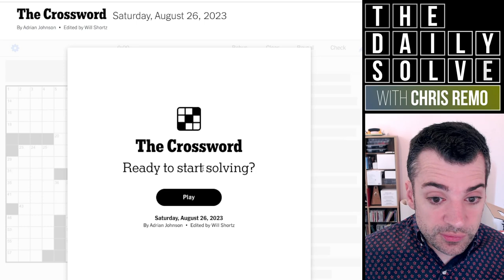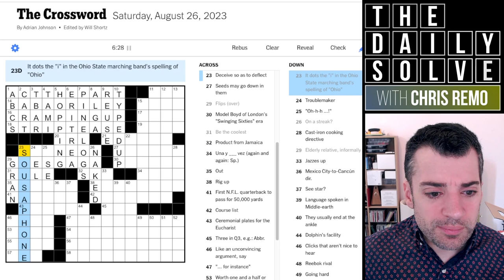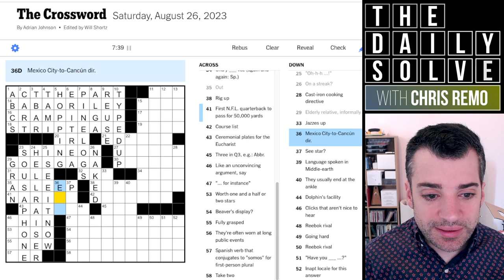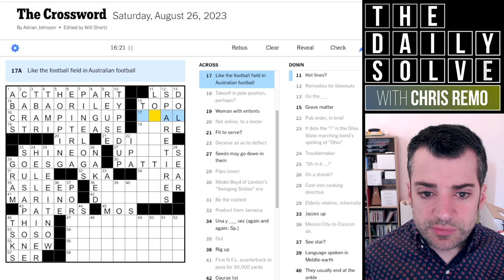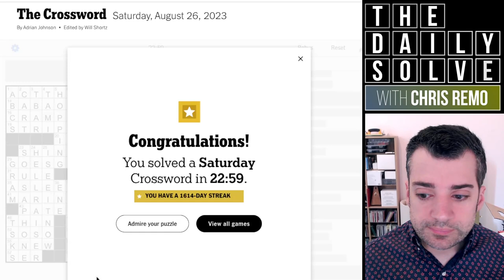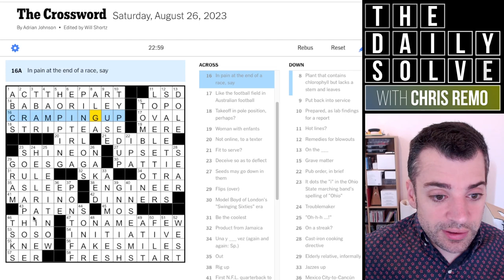Saturday: A Solve of Two Halves - 26 August 2023 New York Times Crossword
An early break-in to today's tricky themeless crossword put me on a good start, but the second half of the solve was a real workout! How did you manage? Join me for a tough solve!

This is the New York Times crossword puzzle for Saturday, 26 August 2023: